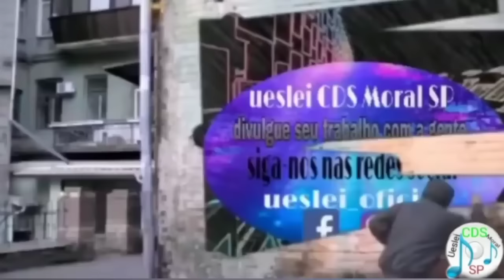NANDO MORENO - MÚSICAS NOVAS 2022 CD COMPLETO + AS MELHORES